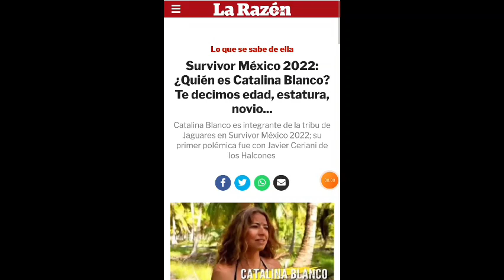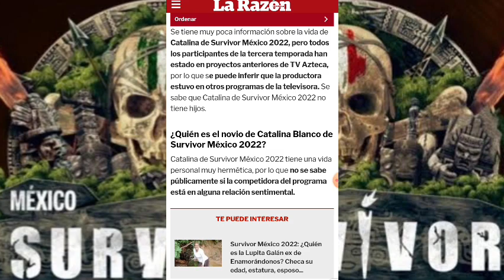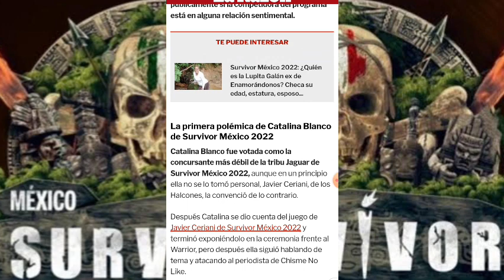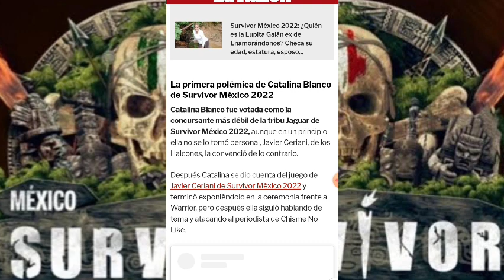CATALINA BLANCO: LA MÁS ODIADA DE ESTÁ TEMPORADA I SURVIVOR MÉXICO 2022 🇲🇽🔥💀